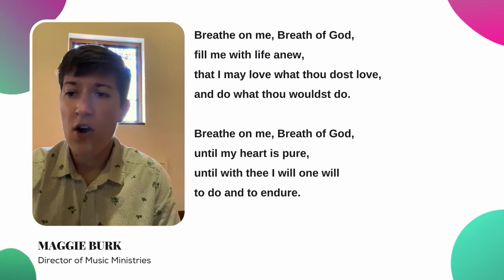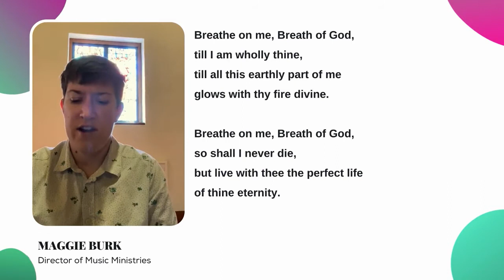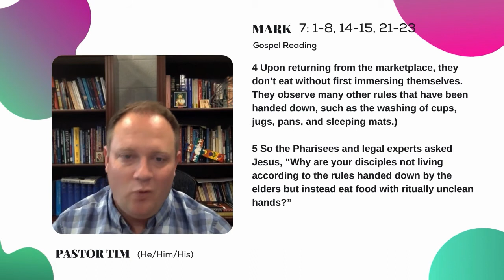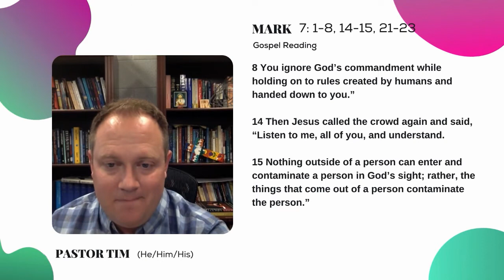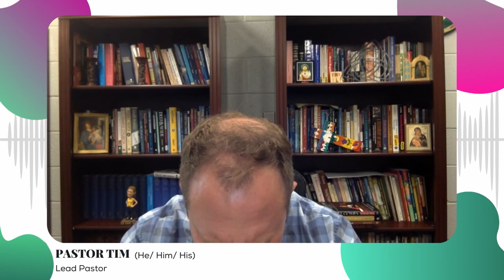STILL SPEAKING 8.29.2021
Good morning church! if you would like to join us for worship, you have a few options!

-You can join us in person at 9000 S. Seventh St on the lawn